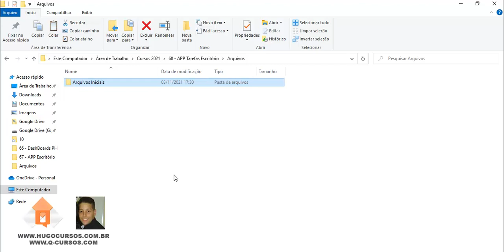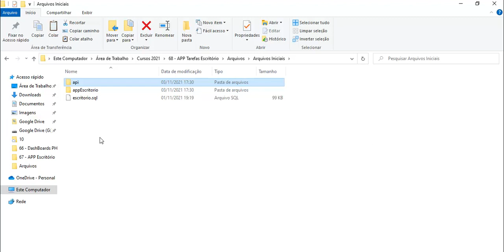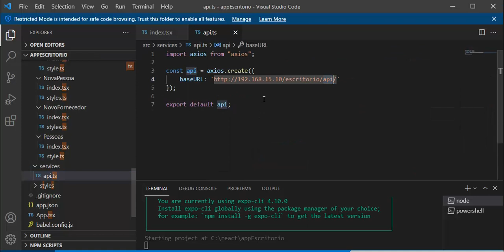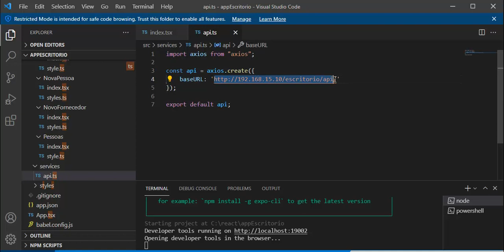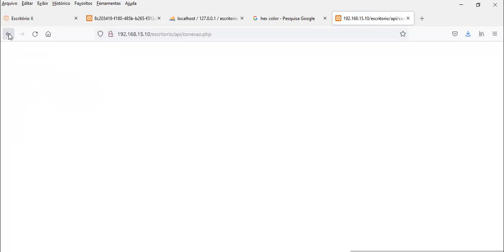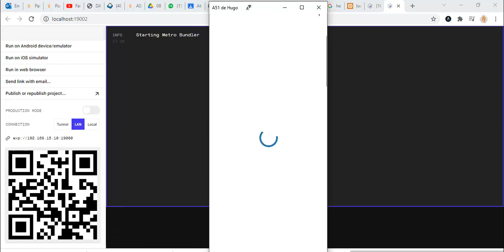APP Tarefas Escritório - Aula 02 - Abertura do Projeto